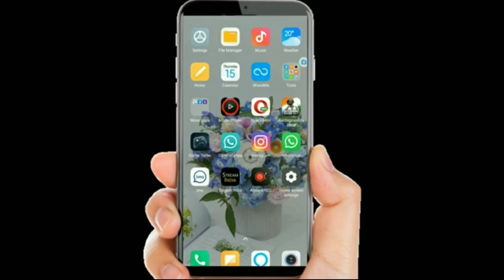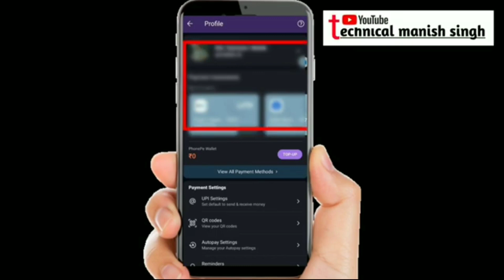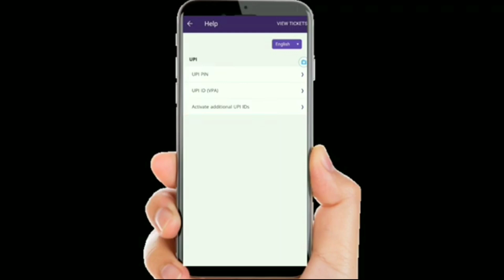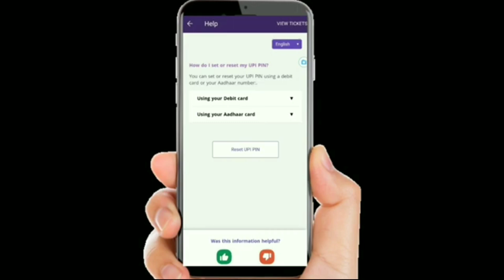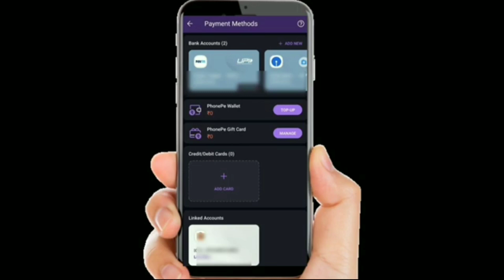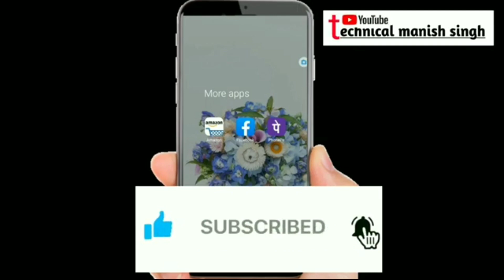Phonepe चलाये अब आधार कार्ड से | phonepe me ab account add kare aadhar card se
Phonepe ko aadhar card se kaise chalaye | phonepe ko aadhar card se chalana sikhe

About Video:- es video me maine bataya hai ki kaise aap phonepe app me aadhar card se apna account link kar payege to agar aap bhi apne phonepe app me aadhar card se apna account link karna chahte hai to aap video kop ura dekhe

Your Quarry ::

1. Phonepe me aadhar card se apna account kaise jode
2. Phonepe me aadhar card se account kaise login kare
3. Phonepe me aadhar card se upi kaise banaye
4. Phonepe me aadhar card se account kaise add kare
5. Aadhar card se phonepe me account kaise banaye
6. Aadhar card se account kaise link kare phonepe me
7. Aadhar card se phonepe me upi kaise create kare
8. How to create upi with aadhar card in phonepe